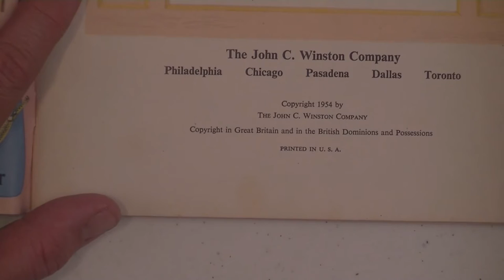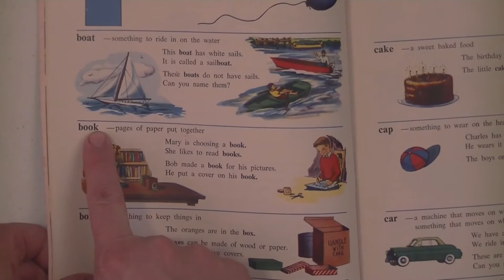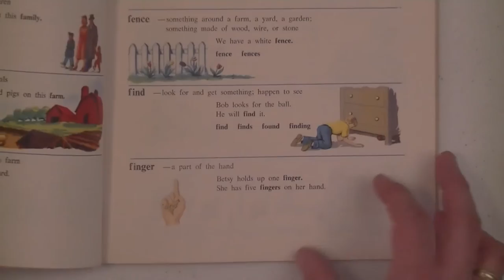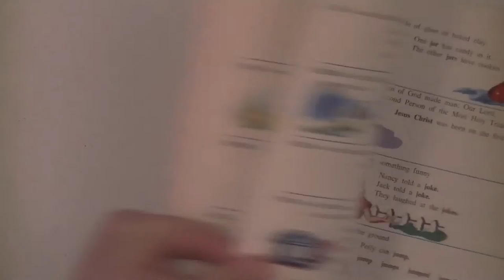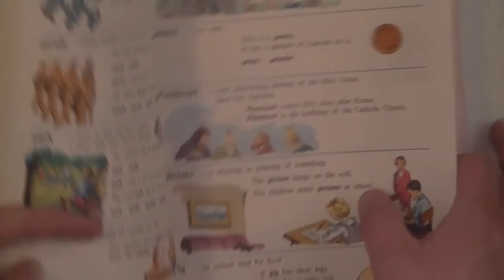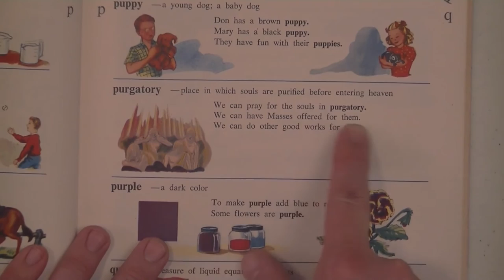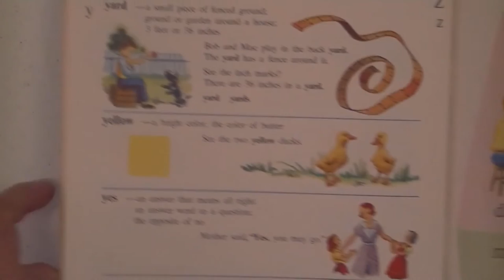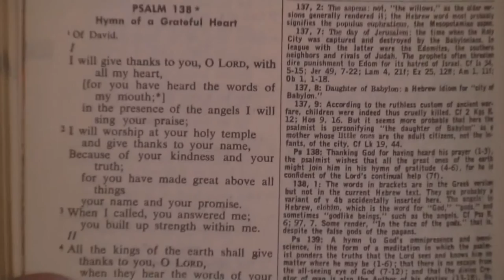Why No BIBLE In The Catholic Child s First Dictionary